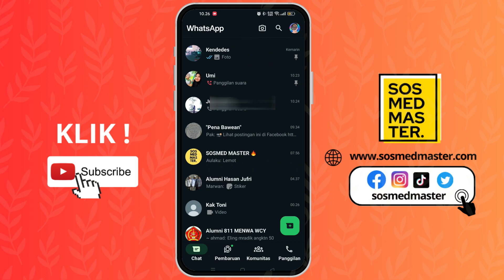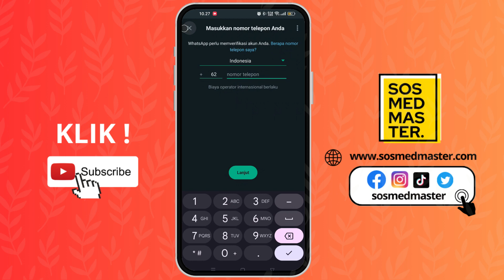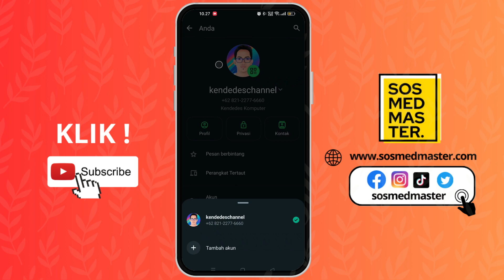Cara Menambahkan Akun Whatsapp Dalam Satu HP